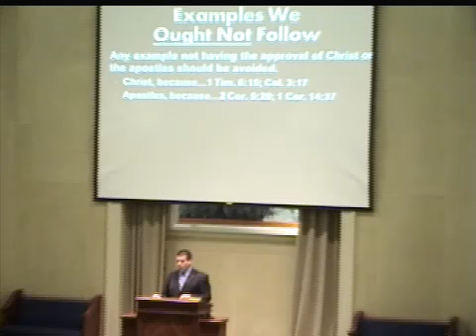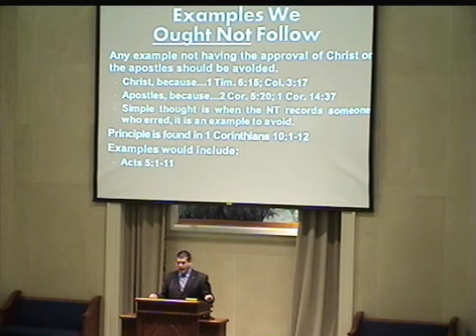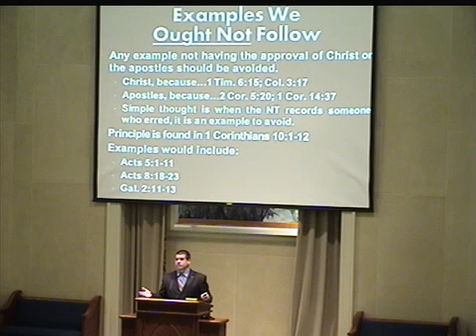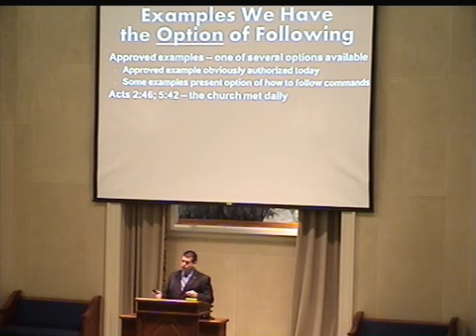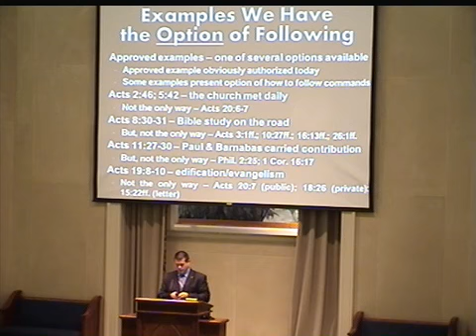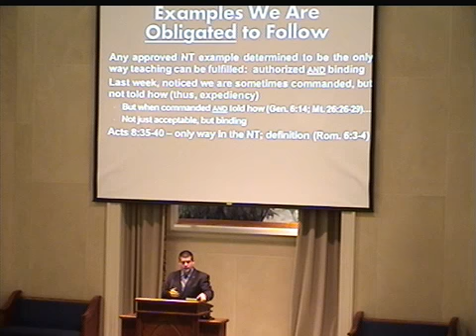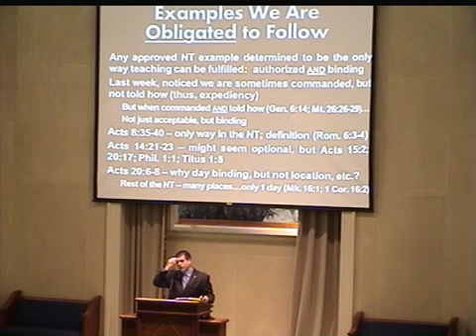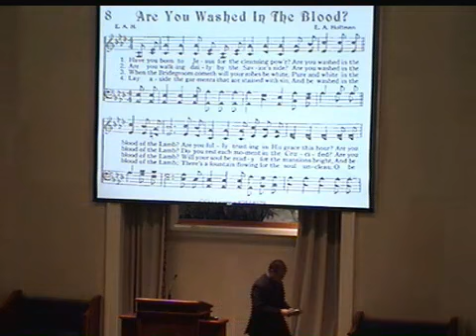Live stream archive 4-14-2013 10.02 AM